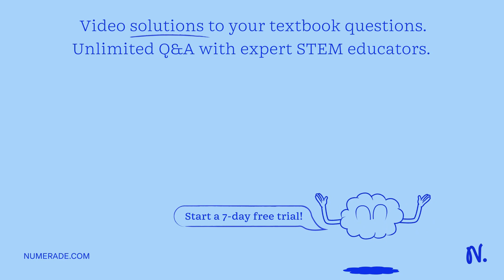The equation shows an equation at equilibrium 3H2(g) + N2(g) â‡Œ 2NH3(g) + 76 kJ. Which of the foll…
The equation shows an equation at equilibrium 3H2(g) + N2(g) â‡Œ 2NH3(g) + 76 kJ. Which of the following describes what happens if NH3 is added to the system? Equilibrium is restored as the reaction shifts toward the reactants.